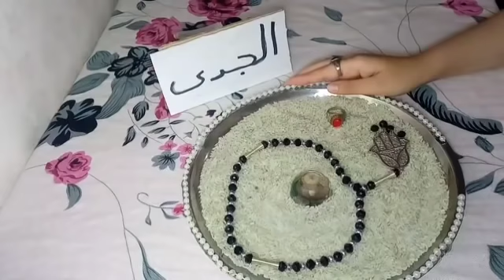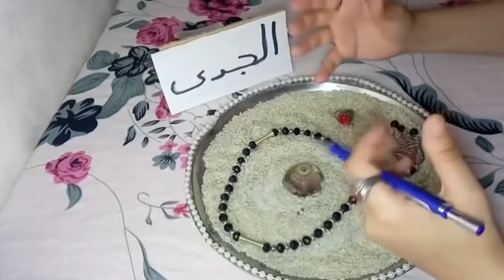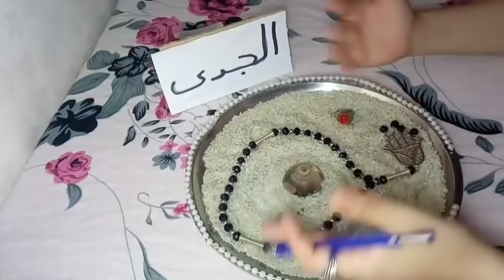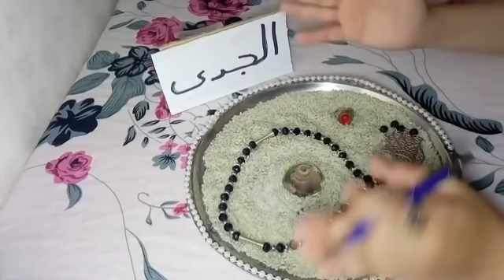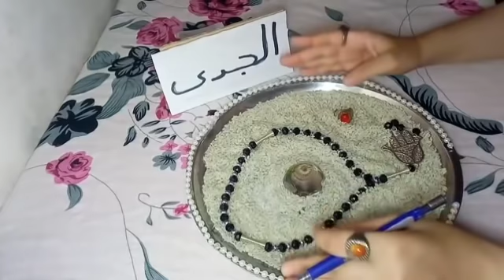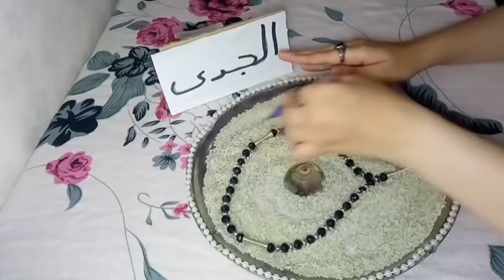برج الجدي♑اقسم بالله العظيم الفيديو رساله ليك لو ظهر قدامك انت افرح تغير وفرحه بإذن الله اوعي يفوتك